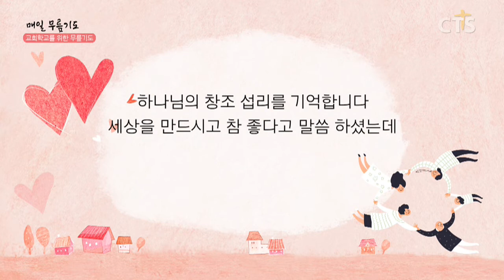[다음세대 1분 캠페인] 교회학교를 위한 무릎기도 - 김샛별 전도사(새생명교회) 200613